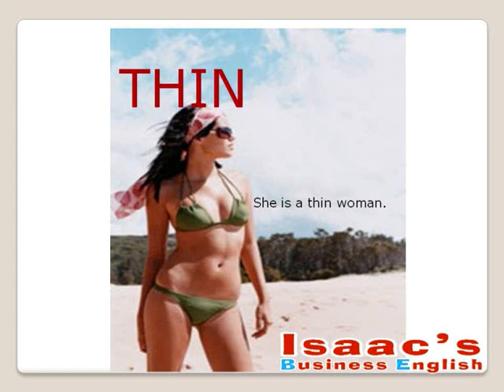English lesson HOW TO DESCRIBE PEOPLE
English lesson by instructor Isaac Osorio from Isaac's Business English,teacher presents  DESCRIBING PEOPLE in english and its difficulties for spanish speakers. Leccion de ingles del Profesor Isaac Osorio de Isaac's Business English. Maestro presenta  DESCRIBIENDO PERSONAS en ingles y su pronunciacion.